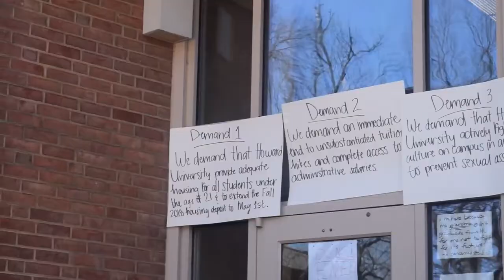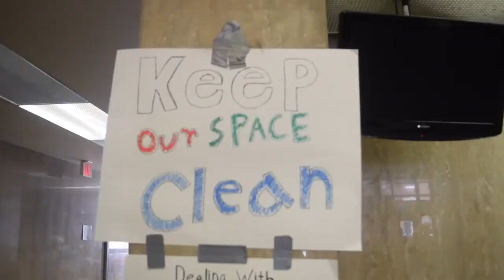HU Through The Lens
HU Through The Lens speaks with a few of the Howard University students who were a part of the financial aid building takeover.